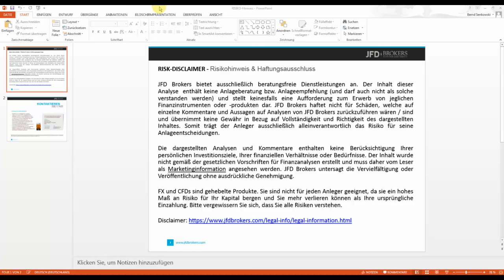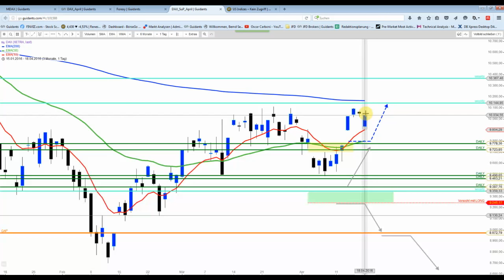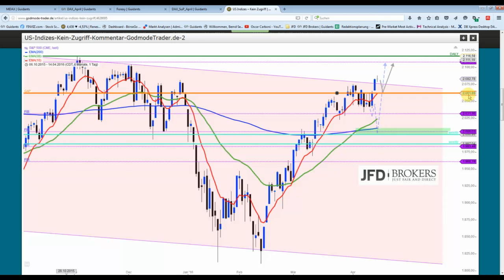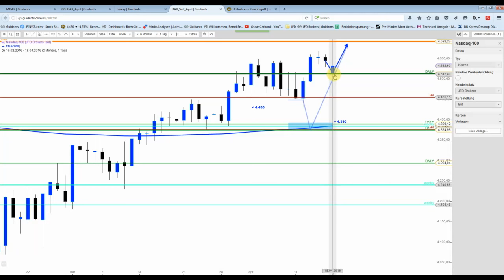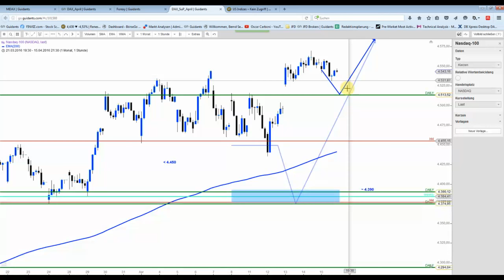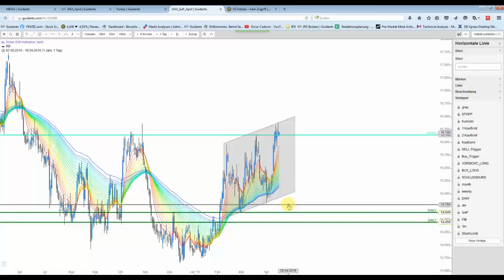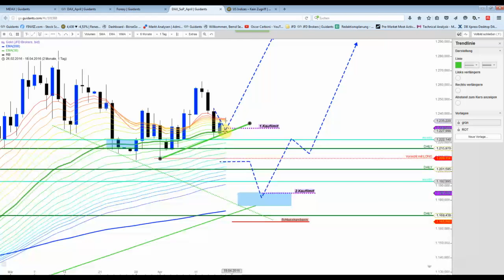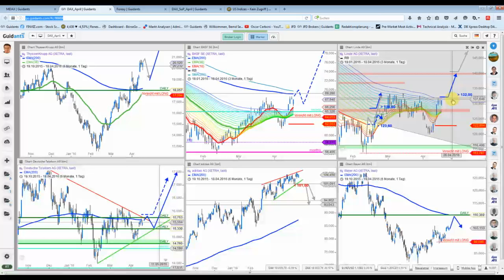DAX - Das Gap-Down wurde gekauft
Der schwache Wochenstart konnte im Vormittagshandel nahezu egalisiert werden. Von den vorgestellten Ausbruchskandidaten ist noch keiner ausgebrochen.